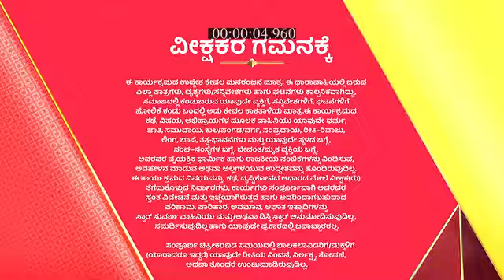Jenugudu_S1_E272_EPISODE_Reference_only.mp4